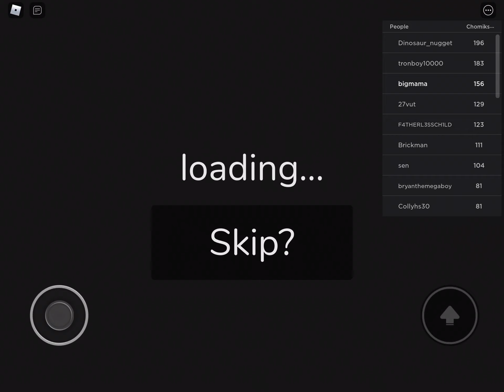How To Get Chomik.Exe In FTC [OBAMA]